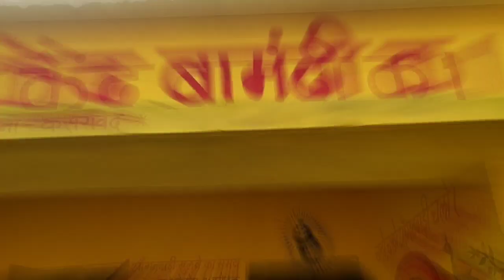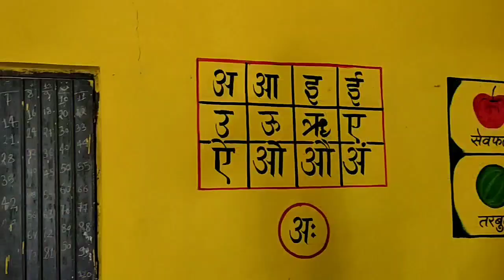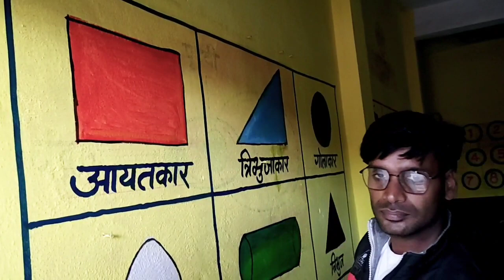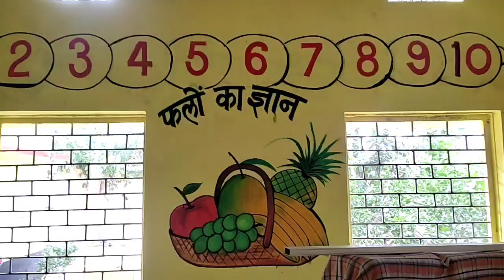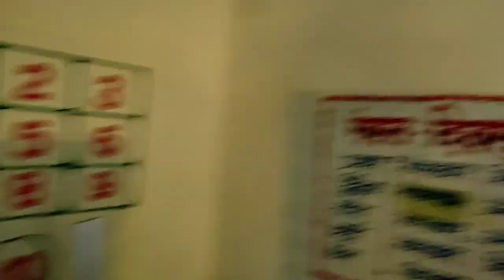आँगनवाड़ी पेंटिंग कार्य Dec.2022 || Aanganwadi painting work Dec. 2022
नमस्कार दोस्तो अभी जो सरकार की तरफ से  आँगनवाडीयो का पेंटिंग कार्य और लिखाई चित्रकारी कार्य आया है उस कार्य को हम कर रहे हैं ,पेंटिंग कार्य के स्टब साथ नए नए अनुभव भी मिल रहा है है और ककम करने में बहुत मज़ा भी आ रहा है
कलर में हम asian का yellow में 17 नंबर base use कर रहे  हैं इनमे आधा white डिस्टम्बर भी मिला रहे है ताकि एक ही बार मे अच्छी कवरिंग आ जाये ,ओर राइटिंग एंड drawinv वर्क में हम shivam का paint उसे कर रहे है